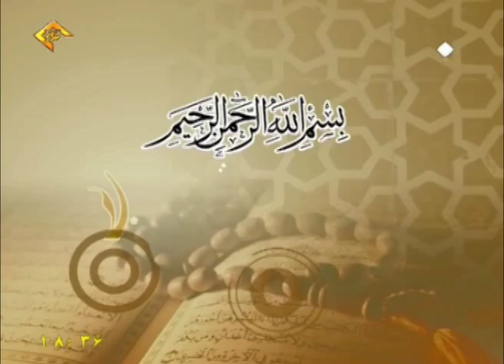تلاوت سوره مبارکه قصس آیه ۸۸ + ترجمه فارسی